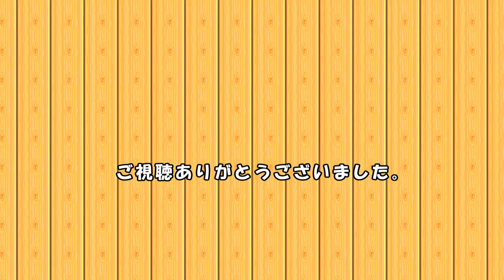【茶臼山動物園】二ホンアナグマの帰宅風景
2024年11月8日 撮影